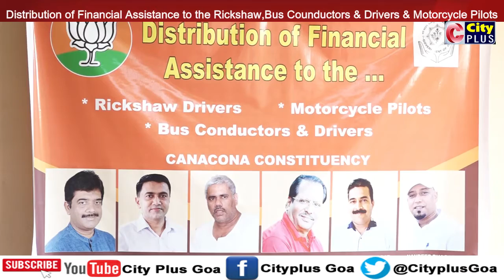Distribution of Financial Assistance to the Rickshaw,Bus Counductors & Drivers & Motorcycle Pilots